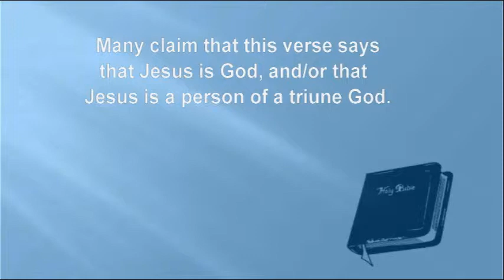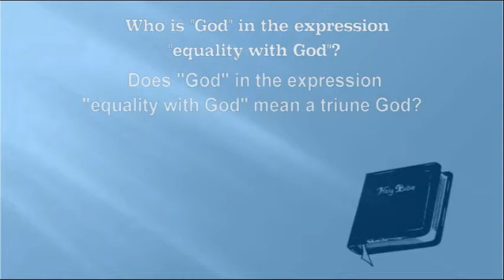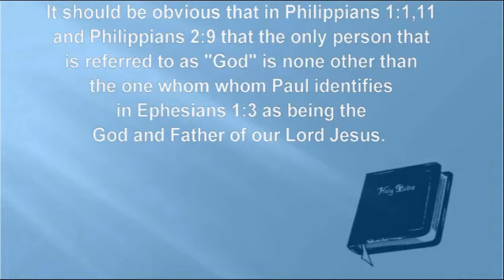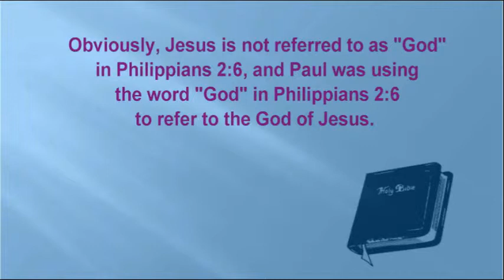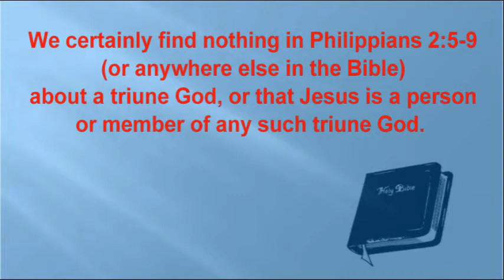Philippians 2:6 - Did Paul Say that Jesus is God?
Who is "God" in Philippians 2:6?